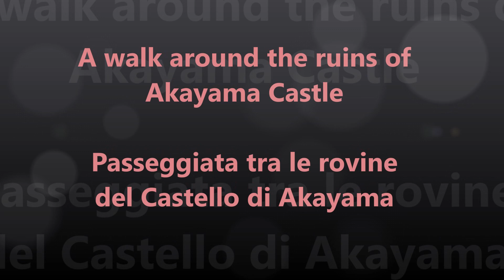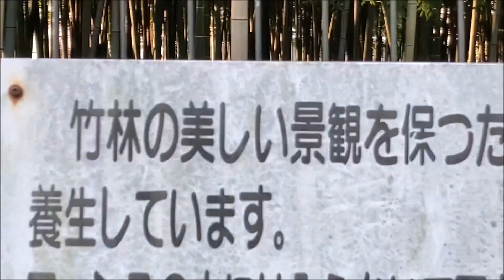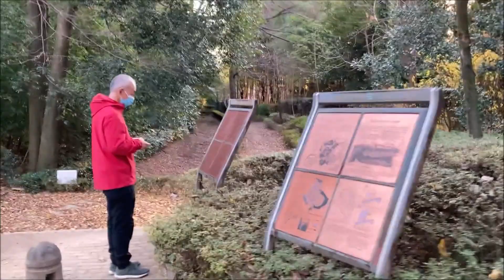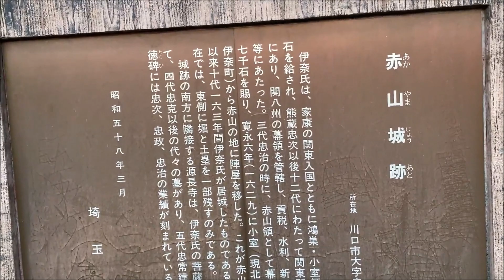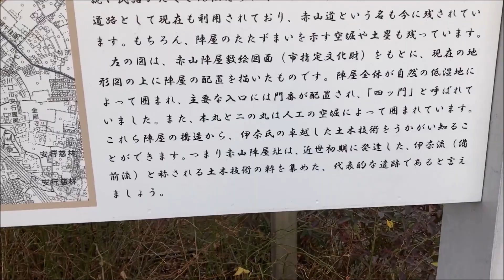Walk /Passeggiata (Japan/Giappone)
A walk with me at Akayama Castle ruins in Kawaguchi city, Saitama prefecture, Japan. Enjoy the nature in this December day of 2020.

Una passeggiata con me tra le rovine del Castello di Akayama che si trova a Kawaguchi nella prefettura di Saitama, Giappone.
Godetevi la natura in questa bella giornata del dicembre 2020.